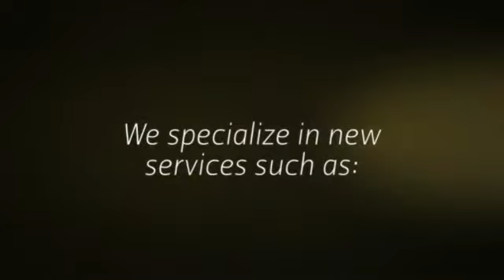Pressure Power LLC